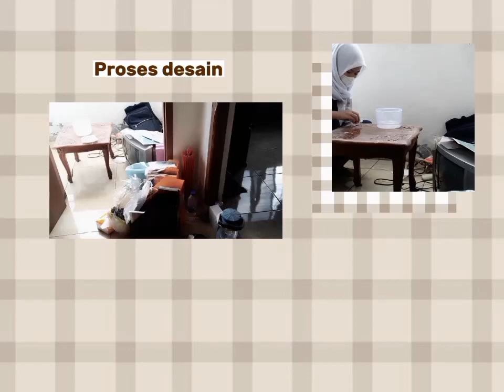Desain Interior (Bentuk Ekonomi Kreatif 9.5.2023)